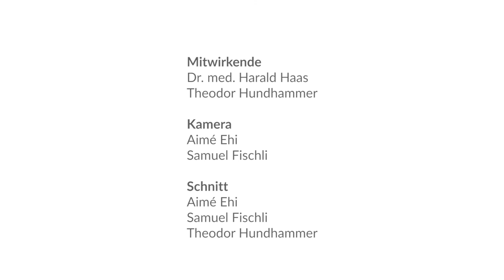Einfache Übungen gegen Vergesslichkeit - Einführung von Dr. med. Harald Haas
Wir sind mit über 50 Personen in die Evaluation des ABSR Kurses «Stressbewältigung von Innen» gestartet. Ist das nicht wunderbar! Du kannst gerne noch mitmachen und bekommst als Dankeschön ein umfassendes Paket mit 7 Kursen von Eurythmy4you im Wert von 225.- Euro. Damit du bis zum 10. Juli gut fertig wirst, solltest du spätestens am 6. Mai starten. Das Video ist die Einführung von Dr. Harald Haas in der ersten Woche zum Thema «Vergesslichkeit» Alle Infos und den Zugang zum Kurs bekommst du